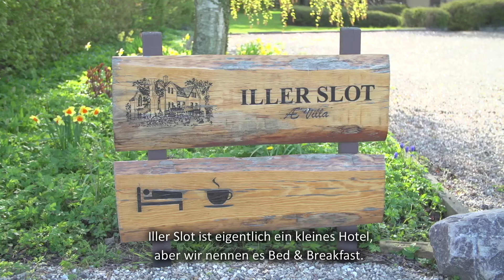BED & NATURE | Iller Slot, DK-Broager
Iller Slot, südlich von Sønderborg, ist beliebt bei Wanderern des „Gendarmsti“- Wanderwegs. Das B&B überzeugt durch seine historische Architektur, seiner Lage mitten im Grünen und der Nähe zur Ostsee. Die tiefe Verbindung zur Natur lässt sich an diesem Ort gut spüren. Müde Wanderfüße können hier wieder zu Kräften kommen.